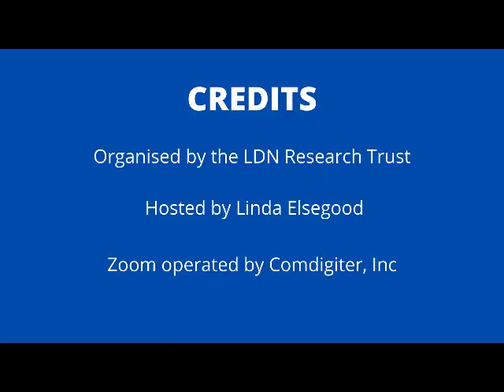Can Low Dose Naltrexone (LDN) help Autonomic Neuropathy Caused by Small Fiber Neuropathy?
Answered by Pharmacist Michelle Moser